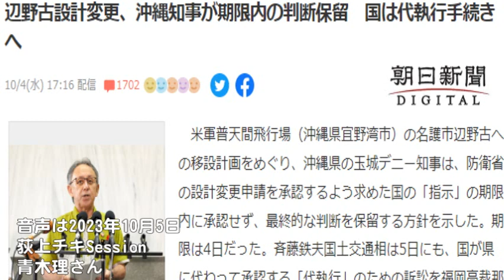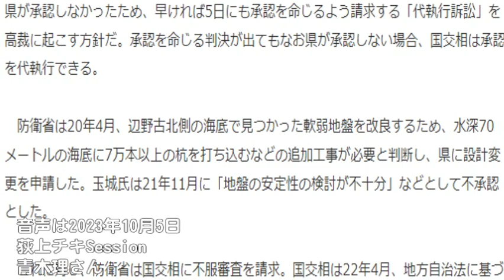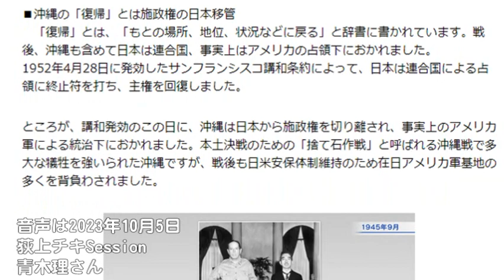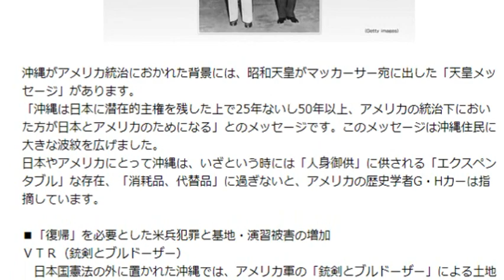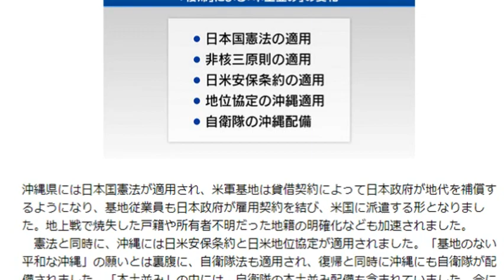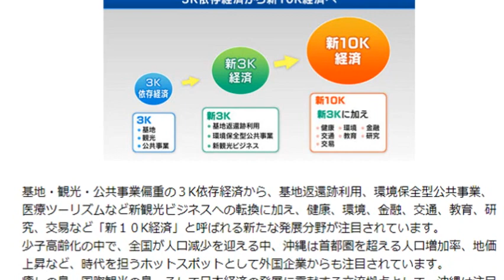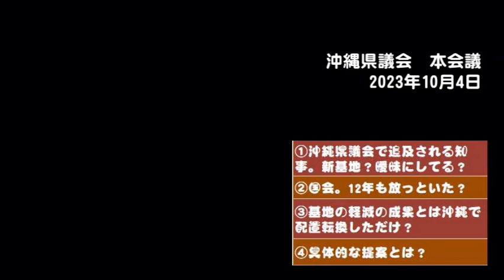青木理さんが角度を変えて伝えたいこと